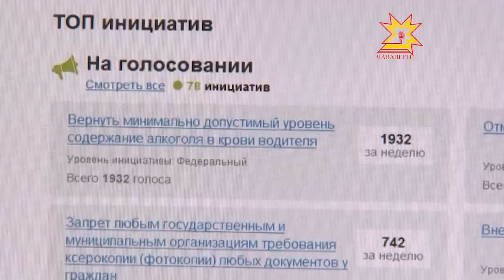Третий день в России действует портал общественных инициатив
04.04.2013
Это интернет-ресурс, куда каждый зарегистрированный на Едином портале госуслуг может подать свое предложение. «Российская общественная инициатива» реализуется в рамках проекта «Открытое правительство». Пока портал работает в тестовом режиме. Но на адрес уже поступило свыше 70 предложений на разные темы.